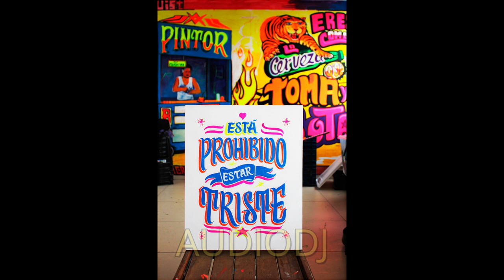MODO CARIBE AUDIODJ SET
espero les guste este setsito, COLECCION DE TEMAS SIN FINES DE LUCRO SOLO PARA ENTRETENIMIENTO(no tengo los derechos de autor)
Sano & Kapote - Sabrosito Tool [Toy Tonics]
Nickodemus feat Sammy Ayala Conmigo (Hallex M Remix)
Voodoocuts - La Culebra!
Ritmo Y Tumbao, Josh Milan - Uprock [Honeycomb Music]
Guardate - El Mojon
Bosq - Tumbalá (Auntie Flo Remix)
Bosq - Make it Work
PUSHIN ON (UFe remix)
Fouk - Aldo Raine (Original Mix)
Nu-Jazz_ Quantic - Transatlantic
Bosq of Whiskey Barons - Pura Candela (feat. Jesus Pagan)
Panoptica Orchestra - Time Ends